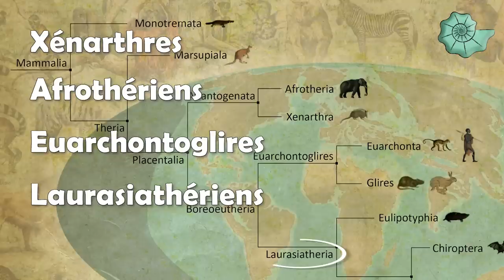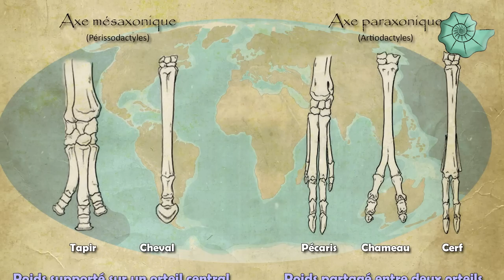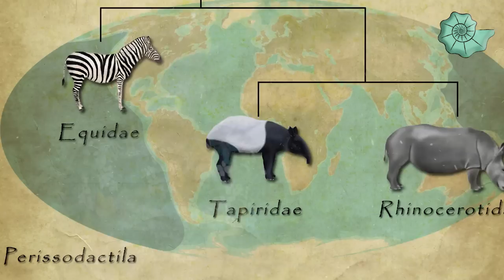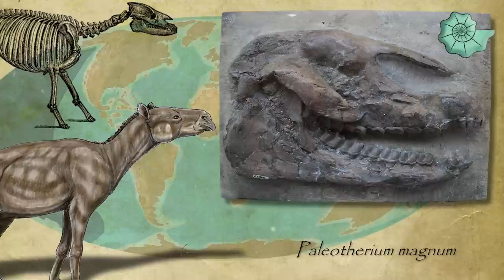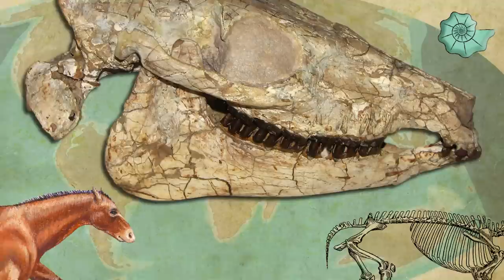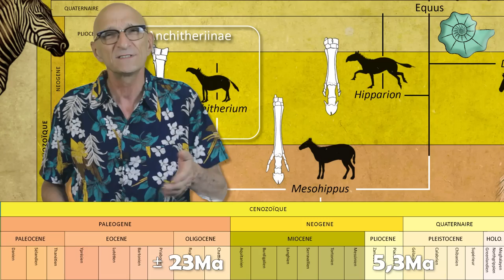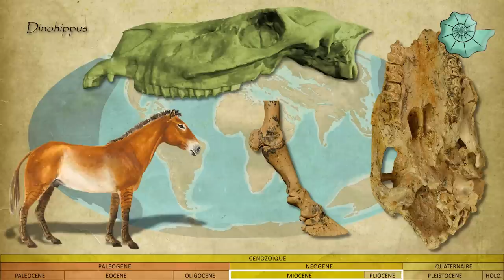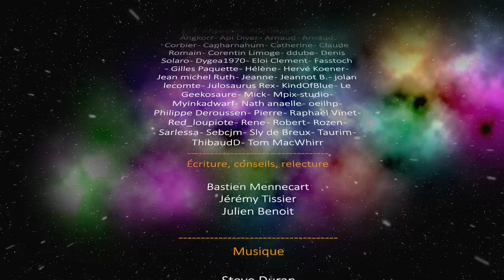Aux origines du cheval (Équidés) - Évolution / Paléontologie - Simplex Paléo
Si le chien est considéré comme le meilleur ami de l'homme, son deuxième ami est sans aucun doute le cheval. Mais qui est-il et d'où vient-il ? Tel est le sujet de cet épisode...

👉 00:00 : Introduction
👉01:38 : Les mammifères
👉04:13 : Cétartiodactyles VS périssodactyles
👉07:32 : Les périssodactyles
👉12:12 : Phenacodus
👉13:48 : Hyracotherium
👉14:45 : Mesohippus
👉16:12 : Anchithères
👉18:40 : Hipparion
👉 20:08 : Dinohippus
👉22:36 : Equus
👉24:10 : Épilogue

Remerciements
❤️ Aux Tipeurs & autres donateurs !

Recherches, écriture & relecture

Sources :

👉 Déduire l'arbre des mammifères : ensembles de phylogénies au niveau de l'espèce pour des questions d'écologie, d'évolution et de conservation

👉L'écologie évolutive du Plagiolophus européen endémique de l'Éocène (Mammalia : Perissodactyla)

👉Commentaire technique sur "L'ancêtre mammifère placentaire et le rayonnement post-K-Pg des placentaires"

👉Modèles contrastés d'évolution du rétrotransposon LINE-1 chez les périssodactyles : l'histoire d'une extinction

👉L'origine des Rhinocerotoidea et la phylogénie des Ceratomorpha (Mammalia, Perissodactyla)

👉La divergence et la dispersion des premiers périssodactyles comme en témoignent les premiers équidés de l'Éocène d'Asie

👉Des protéines anciennes résolvent l'histoire évolutive des ongulés sud-américains de Darwin

👉Quo vadis eohippus ? La systématique et la taxonomie des équidés de l'Éocène inférieur (Perissodactyla)

👉Détecter les signaux taxonomiques et phylogénétiques dans les dents jugulaires des équidés : vers de nouvelles proxies paléontologiques et archéologiques

👉CRANE DE DINOHIPPUS MEXICANUS ( MAMMALIA : EQUIDAE ) DU PREMIER PLIOCENE ( DERNIER HEMPHILLIEN ) DU MEXIQUE CENTRAL , ET L'ORIGINE D'EQUUS

👉Dinohippus mexicanus (Hemphillien précoce-tardif, tardif et récent) et la transition vers le genre Equus , dans les faunes du centre du Mexique

👉Nouveaux restes de Lophiaspis maurettei (Mammalia, Perissodactyla) du début de l'Éocène français et implications pour l'origine des Lophiodontidae